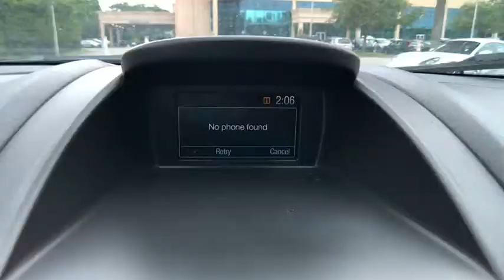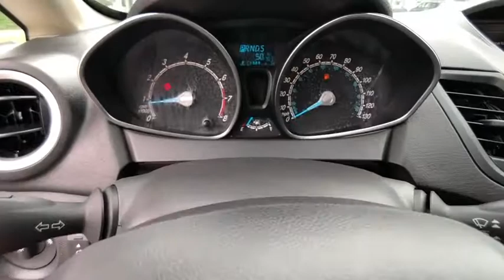2018 Ford Fiesta Tampa FL JM101524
2018 Ford Fiesta SE

Recent Arrival! Fiesta SE, Equipment Group 200A, Wheels: 15 Sparkle Silver Painted Aluminum. FWD 1.6L I4 Ti-VCTVETERANS FORD WILL GIVE YOU TOP $$$ FOR YOUR TRADE. Priced below KBB Fair Purchase Price!Nobody beats a Veterans Ford deal!!